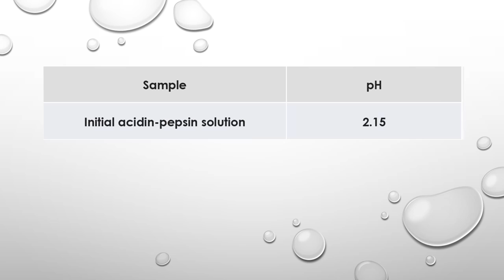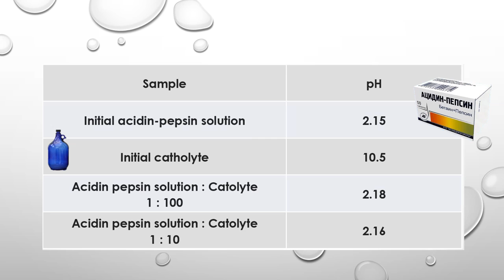Basisches Wasser als Magensäurekiller?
Basisches Aktivwasser ist nicht nur antioxidativ durch seinen Wasserstoff, sondern auch basisch. Kann man durch das Trinken zum Essen die Leistung der Magensäure verhindern und sich dadurch Schaden zufügen. Ist es schädlich, basisches Wasser zum Essen zu trinken. Diese Frage hat die Wissenschaft untersucht. Ein Video von Karl Heinz Asenbaum für das Johann Wilhelm Ritter-Institut für Funktionswasser-Foschung